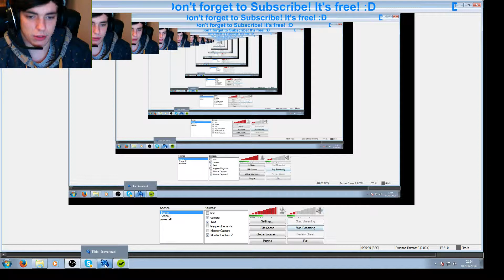Cyntara OT! Hydra Boss and House Tour!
This is my first video for Cyntara OT, Little Hydra hunt and the Hydra Boss, Many more videos to come on Cyntara about quests and guild wars, so if you like Tibia Ots, Stay tuned!!